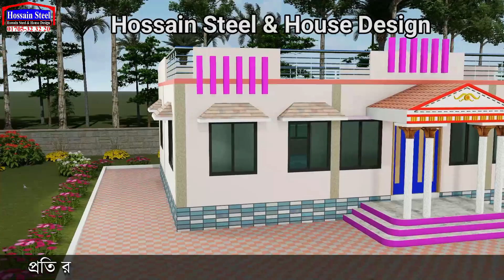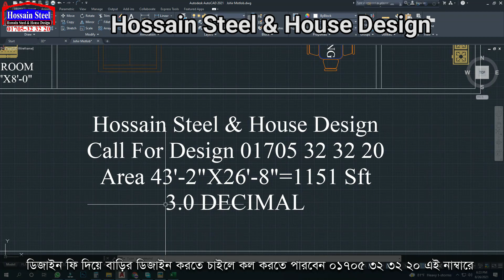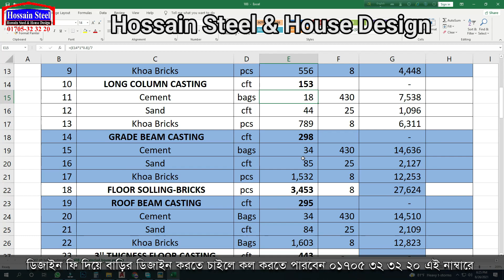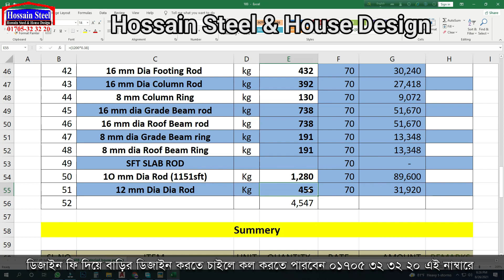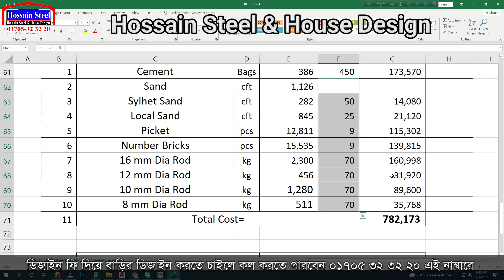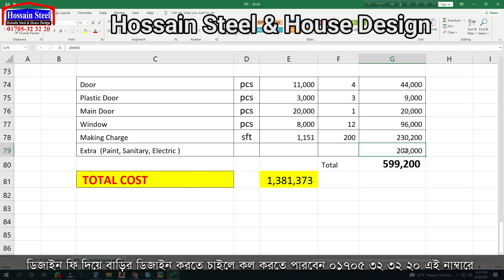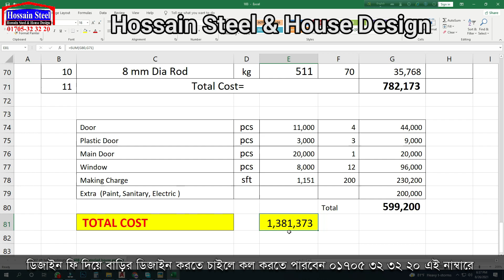দেখুন অল্প টাকায় ছাদ দিয়ে স্বপ্নের বাড়ি নির্মাণ, Hossain Steel & House Design 2021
খুব সুন্দর করে বোঝানোর চেষ্টা করেছি তারপরও যদি আপনাদের বুঝতে কষ্ট হয় তাহলে কমেন্ট বক্সে লিখতে পারেন আপনাদের প্রশ্নগুলো, এবং ফেসবুক পেজে সরাসরি আমাদেরকে মেসেজ দিতে পারেন।